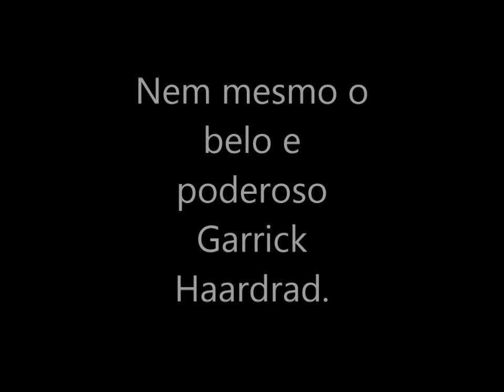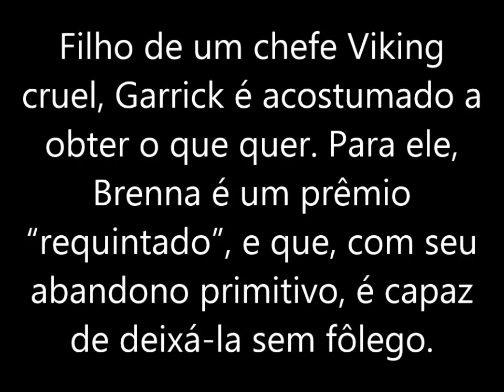Fires of Winter (Fogos de Inverno) - Johanna Lindsey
Trilogia Haardrad - Livro 1
Lady Brenna e Garrick!